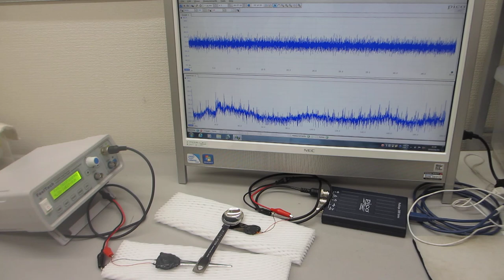オリジナル超音波プローブの伝搬特性テストーーポリイミドフィルムに鉄めっきを行った部材の利用技術ーー（超音波システム研究所）